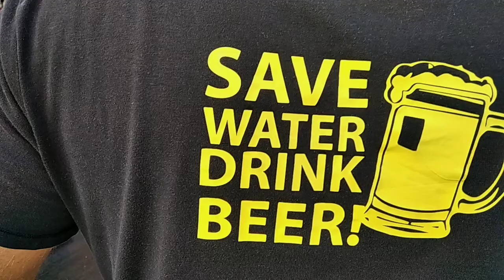BULJAN & BOTICA, Štediše vode (Bol - Brač)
Water savers,

"Bolske ljetne večeri" / "Bol Summer Nights"
(Tonči Buljan & Boško Botica)